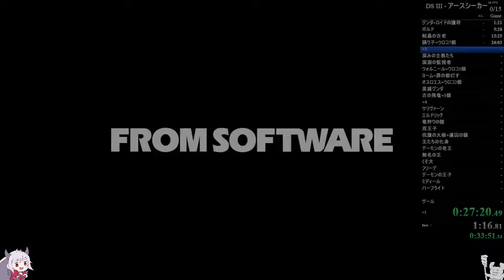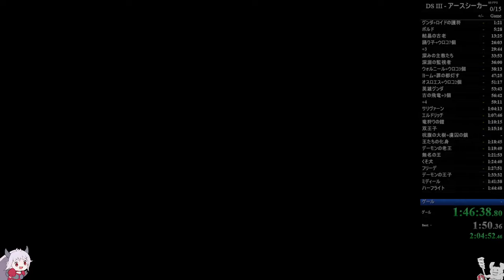【159】アースシーカー 全ボスRTA IGT1時間48分10秒【ダークソウル3】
入手方法：DLC1雪山の落ちたところのアースシーカー地帯で入手